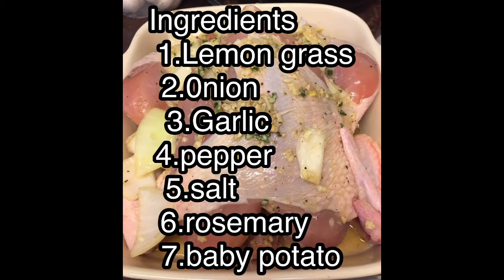HOW TO BAKE CHICKEN IN OVEN? HOW TO GET JUICY BAKED CHICKEN IN OVEN?YUMMY CHICKEN | BUHAY CANADA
HOW to bake chicken in oven?
How to get juicy chicken baked?
The best oven baked chicken.

Yt; Sir Alfred TV